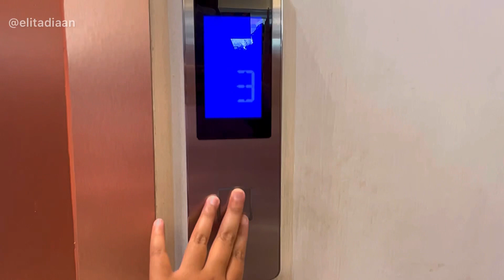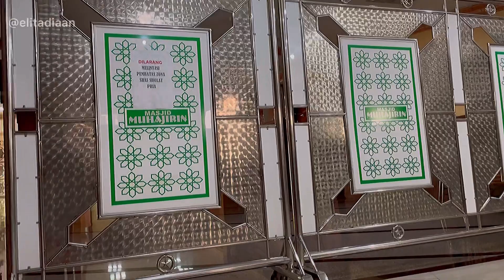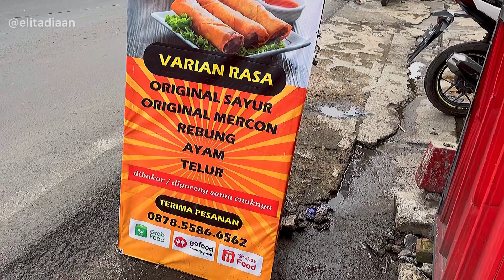SALAH PILIH WARNA AKHIRNYA KE TOKO KAIN LAGI DEH